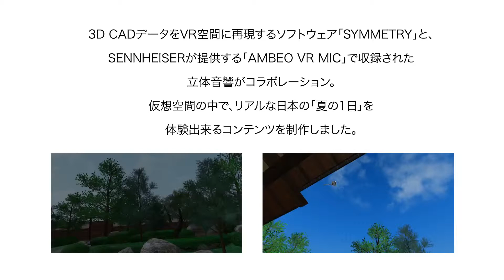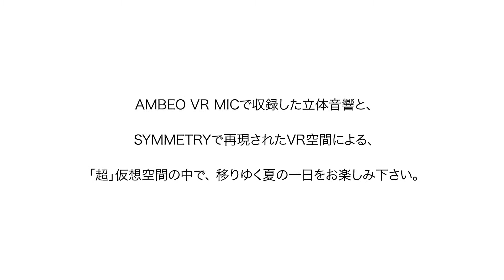5 SYMMETRY × SENNHEISER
** BIM PRO VN TRAINING CENTER **
@@ PRO. TRAINING, CONSULTING & DESIGN 3D/4D/5D BIM @@